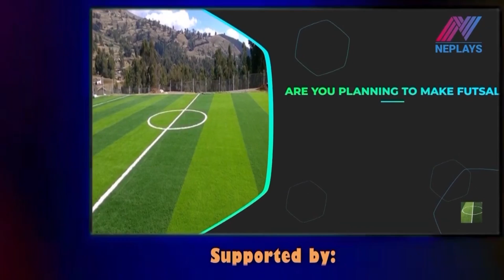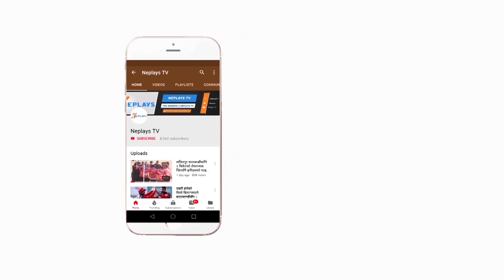Feels Even strong | Preparing For 14th SAG l Ajit Kumar Yadav